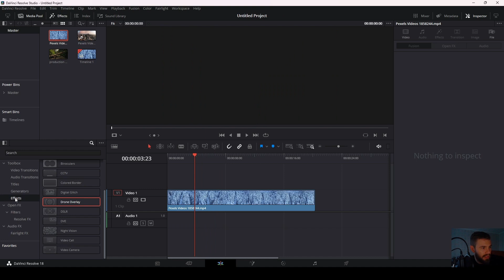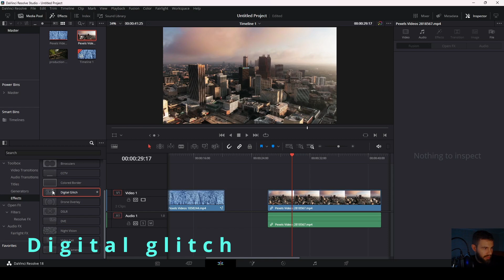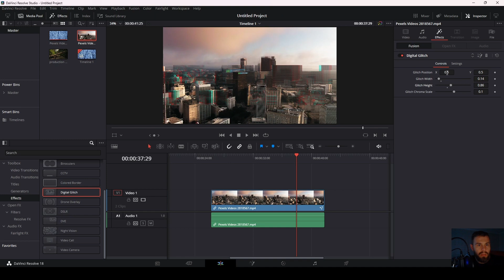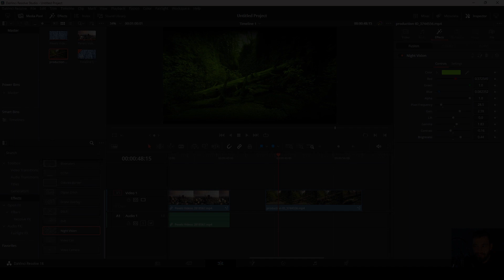3 отличных эффекта для фантастического ролика без использования Fusion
Эффекты в Davinci Resolve можно создавать не только с помощью Fusion, но и на вкладке Edit. И в этом ролике мы рассмотрим 3 эффекта, которые вы без усилий сможете добавить в свое видео.

00:00 Начало
00:18 Drone overlay
01:48 Digital glitch
02:31 Night vision